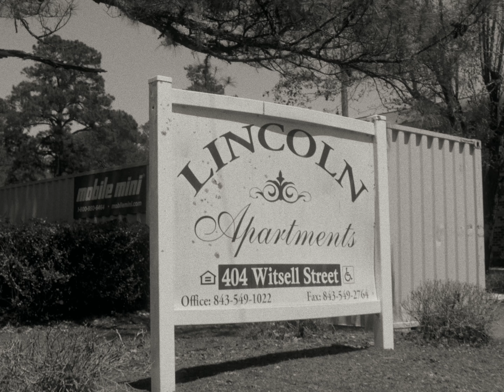Nick Grant - Witsell Street (Official Video)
Produced by Super Miles